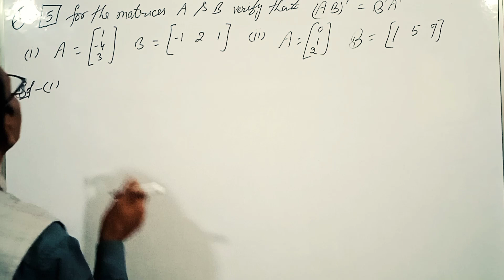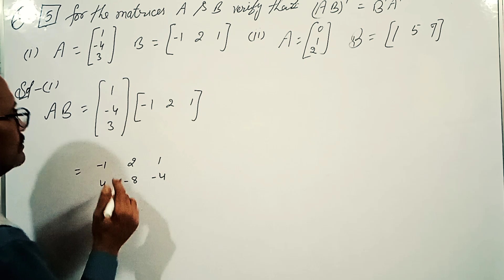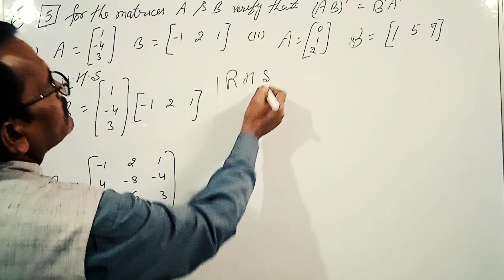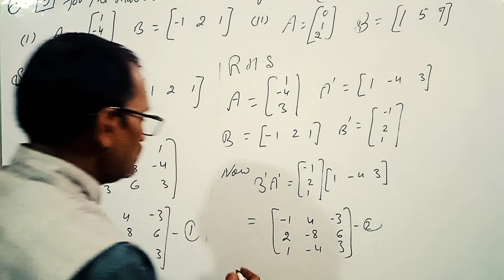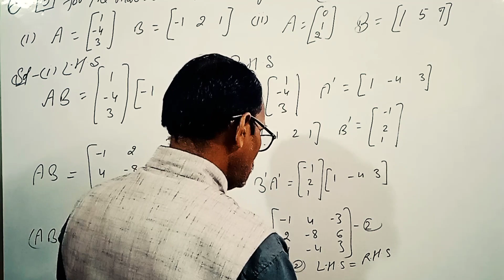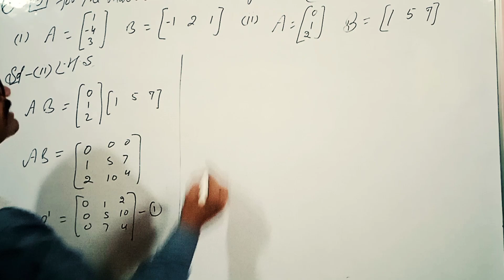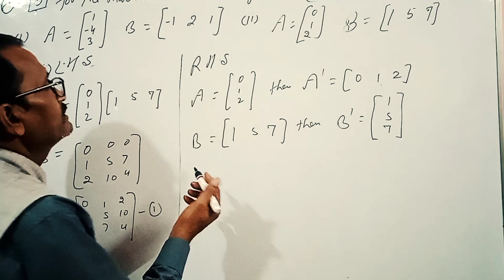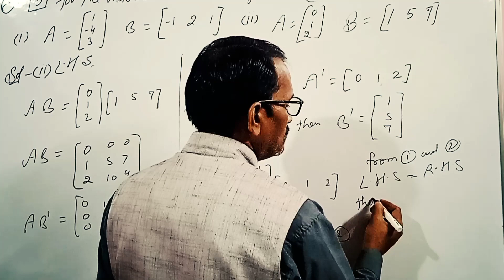CLASS-12th//CHAPTER-3//MATRICES//Exercise-3.3//Question-05//MATH BY dharam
बच्चों आप सभी लोगों का हमारे चैनल @गणित#भगवती यूनिक क्लासेस में बहुत स्वागत है आप सभी हमारे चैनल के माध्यम से घर बैठे आसानी से पाठ -3 (matrices)के हल को आसानी से समझ सकते हैं

My dear childrens you are most welcome in my channel Bhagwati Unique Classes. you can understand all questions solution of all exercise in easy method BY-DHARAM SIR.